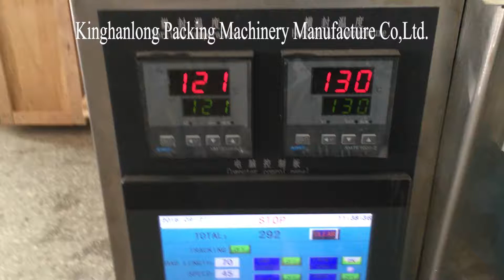160FS auger 1g powder